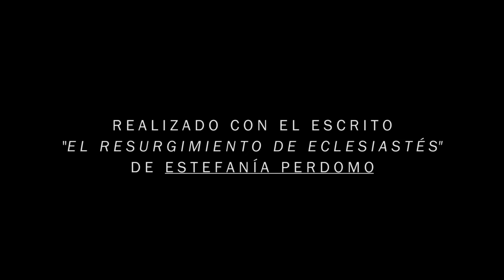"Invitación a perderse" - Poesía Urgente (Capítulo 2)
Segundo capítulo de "Poesía urgente".

"Invitación a perderse":

Las presencias solitarias vagan por un mundo donde sólo hay caos. La naturaleza deberá sacar sus luces para volver a nacer.

Basado en el escrito "El resurgimiento de Eclesiastés" de Estefanía Perdomo.
Recitado por: Suellen Brito
Material fílmico intervenido por: Federico Goldemberg
Dirección y montaje: Hernán Balestra.

"Poesía urgente" es un proyecto independiente que busca crear poesía audiovisual experimental, con poco y nada y de forma apresurada, saliendo a la calle con un celular a hacer cine y poemas en respuesta al vaciamento cultural de la actualidad argentina, expresando lo que lxs jóvenes tenemos en la cabeza.